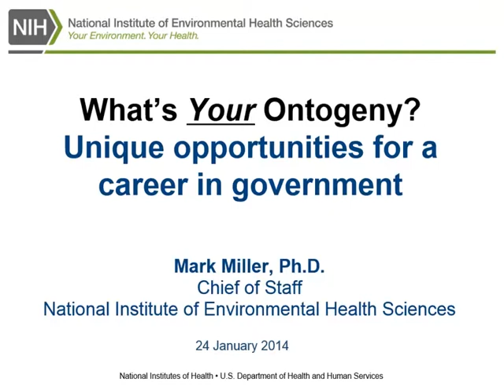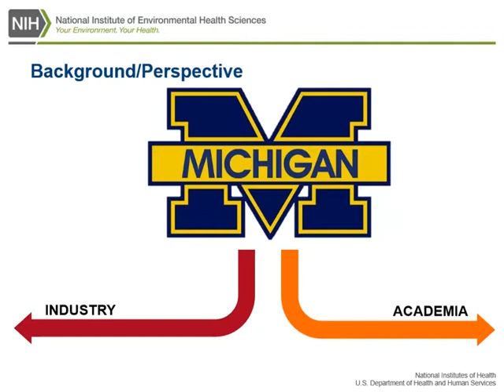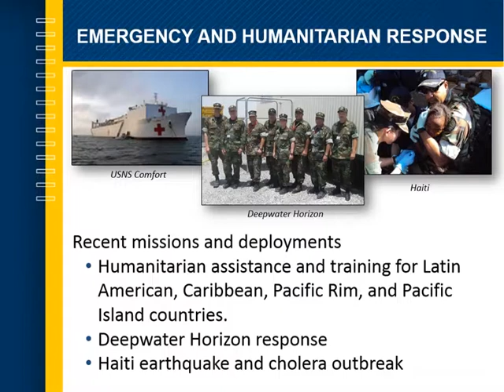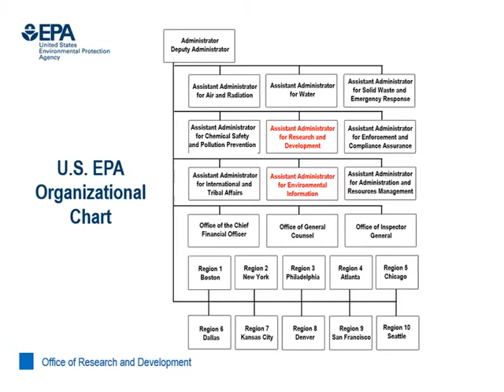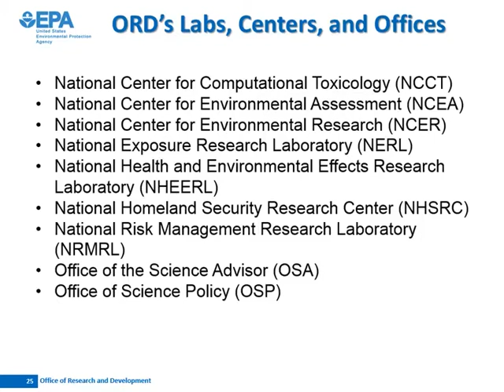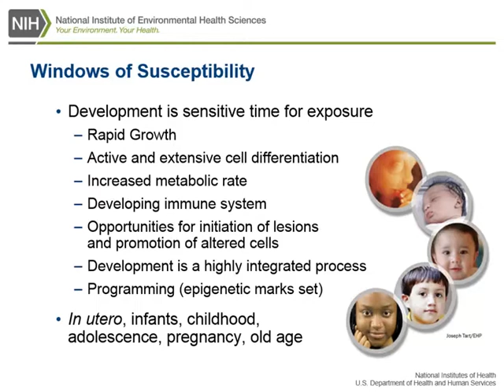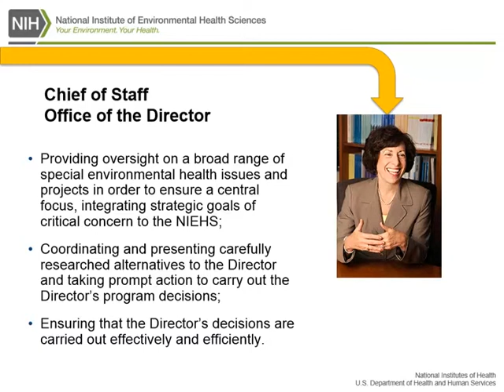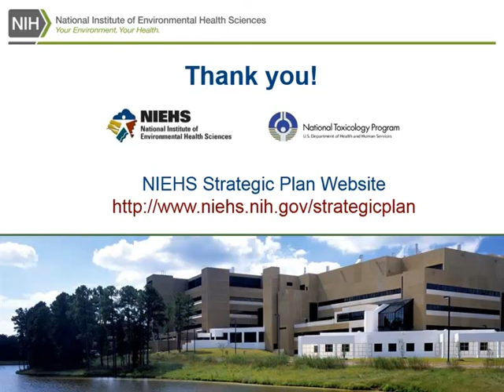Mark Miller - What's Your Ontogeny? Unique Opportunities for a Career in Government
Mark Miller's (Office of the Director, NIEHS) presentation from the Environmental Health Sciences Research Symposium on January 24, 2014.

From the University of Michigan School of Public Health Department of Environmental Health Sciences.